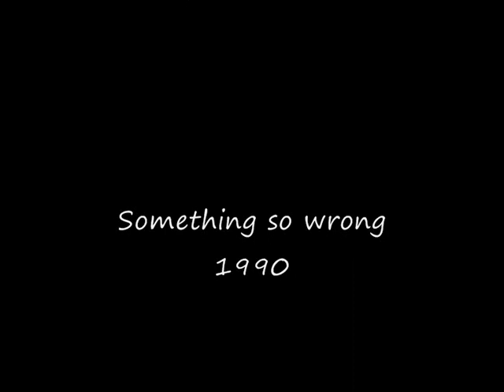Old Tennis Shoes - something so wrong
CD artwork by Kirk Johnson, Bass - Nik Walker Lead Guitar/Vocals - Kevin Chapman Guitar - Volkhart Ter Linden Drums - René van der Valk Saxophone - Martin Zacharov